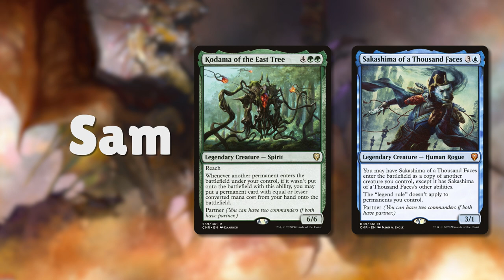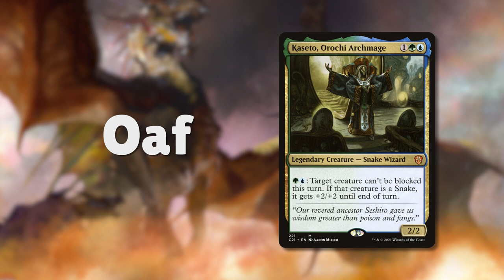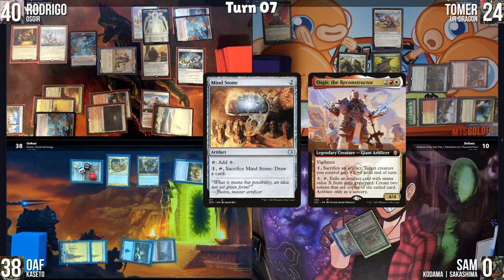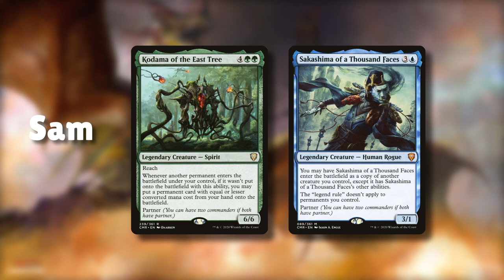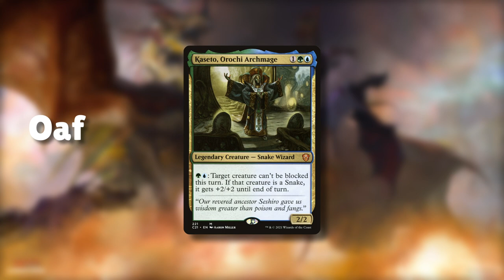Osgir vs. Ur-Dragon vs. Kodama & Sakashima vs. Kaseto | Commander Quickie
Enjoy a 1.5 hour long Commander game that has been condensed to under 10min!

LAKEYINSPIRED - Better Days, Days Like These, The Process, Warm Nights, By The Pool, In My Clouds, Blue Boi